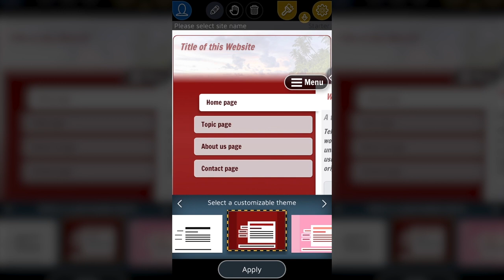Uma Paleta de Cores para Começar e Fazer a sua Própria